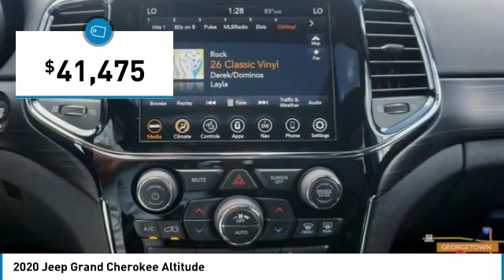2020 Jeep Grand Cherokee Austin LC141459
2020 Jeep Grand Cherokee Altitude

Looking for the right sport utility? Today could be your lucky day. this 2020 Jeep Grand Cherokee could be yours.